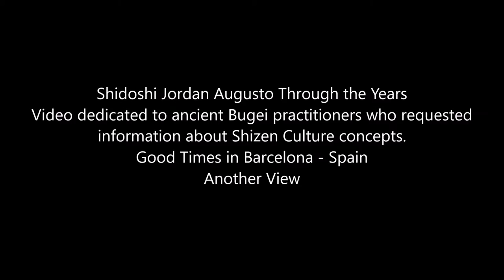Ogawa Ryu - Shidoshi Jordan Augusto Through the Years - Barcelona - Spain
Good Times in Barcelona - Spain
Another View